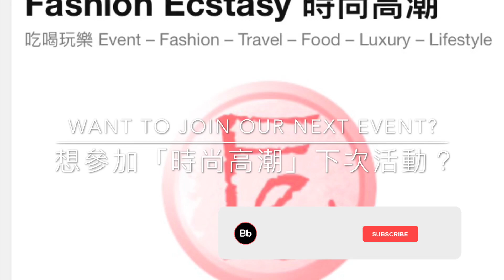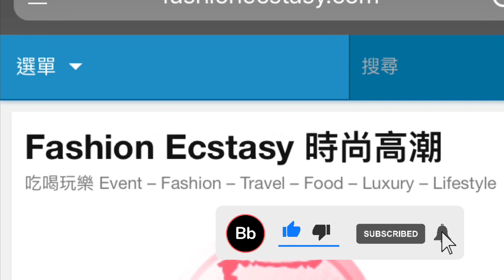時尚高潮抖音挑戰：女變男 - 殘編殘障版 Tiktok boychallenge - with disability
時尚高潮抖音挑戰：女變男 - 殘編殘障版
Tiktok boychallenge - with disability

正常版
TikTok boychallenge - the normal version
ft.

邀稿、投稿、合作、或加入「時尚高潮」的團隊（Collaborations or become one of us）：
賴 （Line）ID: Tinkeebellezza ( 沒有 @，“T”大寫，要傳訊息才看的到哦！
追蹤： @FashionEcstasy ( I G、 推特） follow: FashionEcstasy (Instagram & Twitter)
還有 @Tanya.fashionecstasy (IG) @HsuTanya (Twitter) Also: @Tanya.fashionecstasy (Instagram) & @HsuTanya (Twitter)